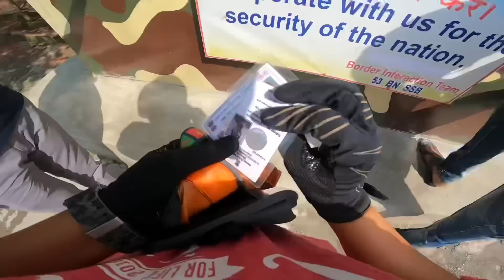1st female motovlogger to enter Bhutan after lockdown|| How I entered Bhutan on a two wheeler